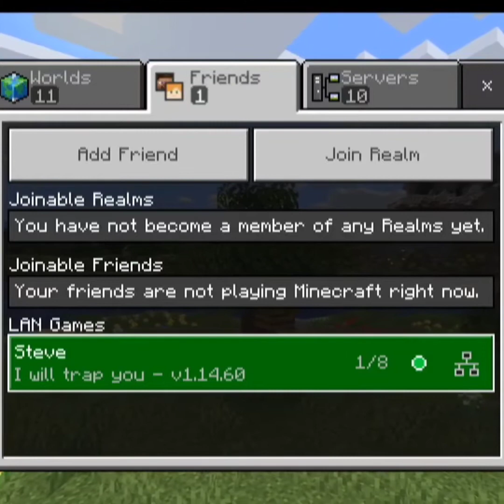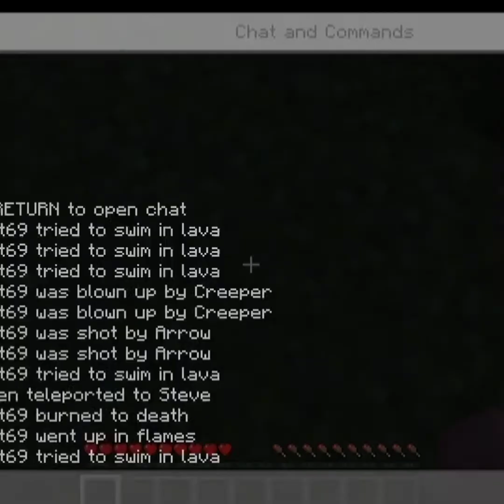Getting trapped by your little brother in Minecraft PC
I will be going in my little brother's world in Minecraft PC